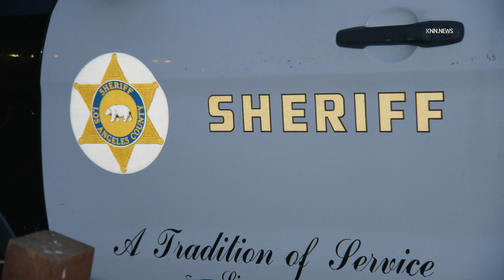Shooting Involving Family Members in Val Verde Leaves 2 Dead, 1 Transported to Hospital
VAL VERDE, Calif., Sept. 23 (KNN) — Two people were killed in a shooting at a home in the 28800 block of Paradise Road in Val Verde Sunday evening. One person was transported to an area hospital via ambulance, according to Supervising Fire Dispatcher Michael Pittman with the Los Angeles County Fire Department.
 The incident was first reported to 911 operators at 6:39 p.m. as a shooting between a father and his son, with both subjects suffering from gunshot wounds...access the rest of the story on keynews.tv. Scroll to "Publications."